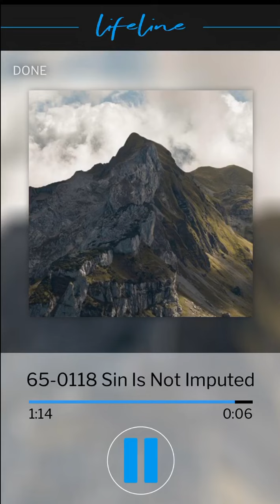VGR Lifeline Audio-Sin Is Not Imputed